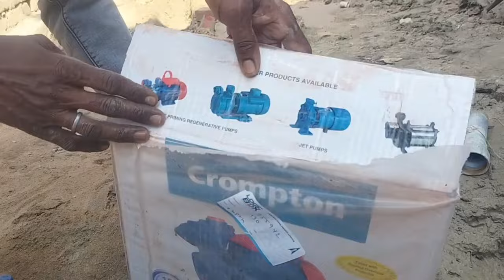How To Install Moter And Section Pipe. गर्मियों में वाटर लेबल डाउन हो जा रहा है तो मोटर कैसे फिट करे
नमस्कार दोस्तो कैसे हो आप सभी आशा करता हु। की आप सभी अच्छे होंगे । तो दोस्तो आज के इस वीडियो मैं आपको बताया हूं। गर्मियों में वाटर लेबल डाउन हो जाता है तो मोटर कैसे फिट करे ।। तो दोस्तो आपको  अगर इस वीडियो से सहायता मिला होगा तो इस वीडियो को लाइक जरुर करिएगा और अपना एक प्यारा सा कॉमेंट भी कर दीजिएगा।।

helpful video 📷.